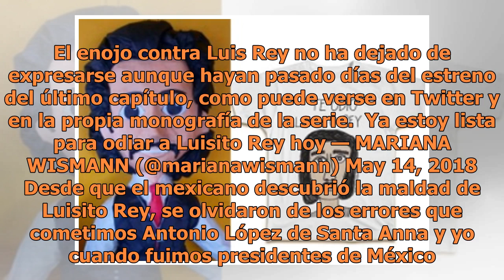Con piñatas y playeras, así puedes expresar tu odio contra Luisito Rey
El villano más odiado de la serie de Luis Miguel es su padre, Luisito Rey. El personaje, interpretado por Óscar Jaenada, es manipulador, egoísta y se le observa maltratar a El Sol cuando éste era pequeño. Y no solo eso, sino que en la última entrega de la serie le vemos robarle el dinero a su propio...